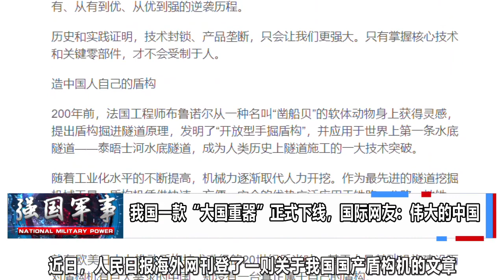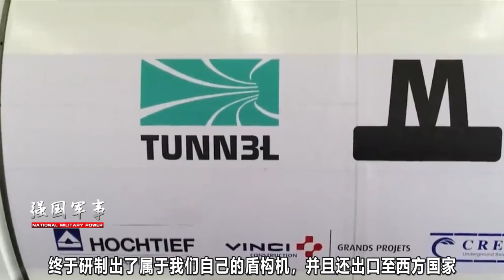完成逆襲！中鐵第1000臺盾構機正式下線，國際網友：偉大的中國【強國軍事】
我國完成逆襲，第1000臺自主研發的盾構機成功下線，此前我們曾受制於人。國際網友：偉大的中國！敬請關註 我們的影片會遵循公平、尊重的原則，確保不會包含任何仇恨言論的元素。